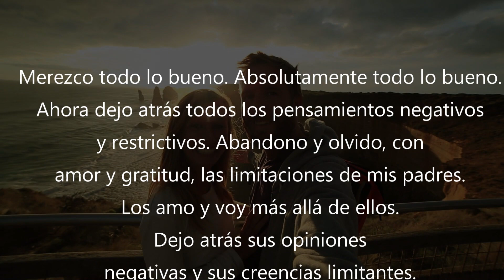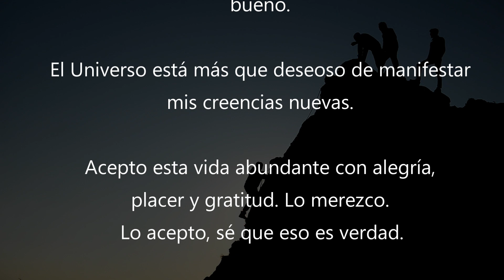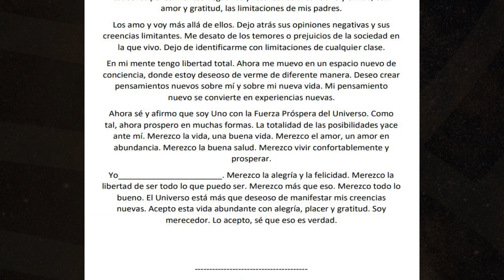PACTOS: El lado SECRETO de la LEY de la ATRACCIÓN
Haz hecho alguna vez un PACTO? Mira esto...